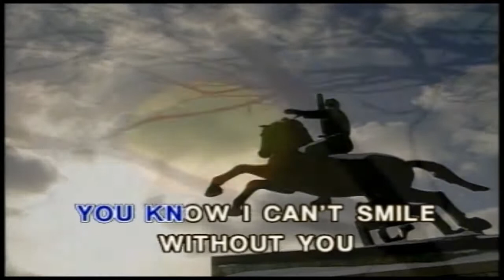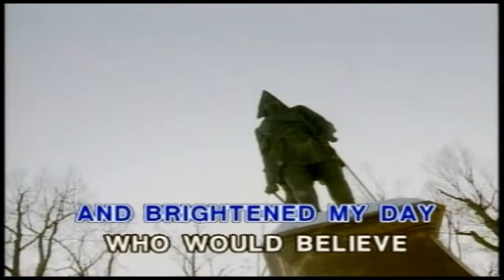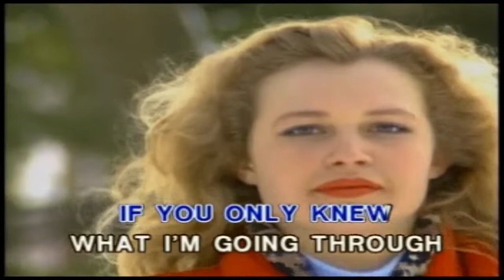Barry Manilow - Can't Smile With You ... KaraokeTubeBox